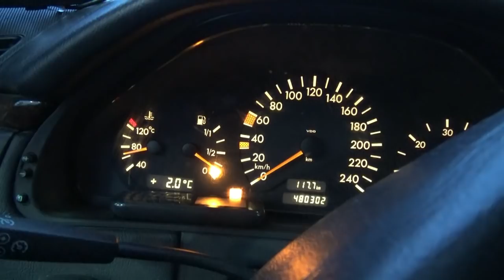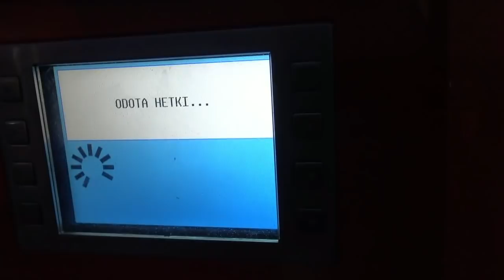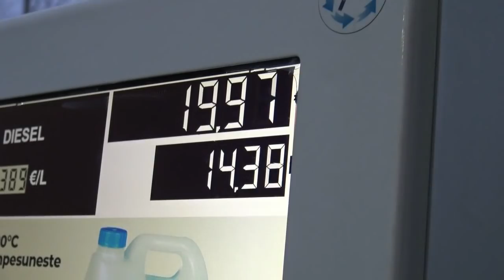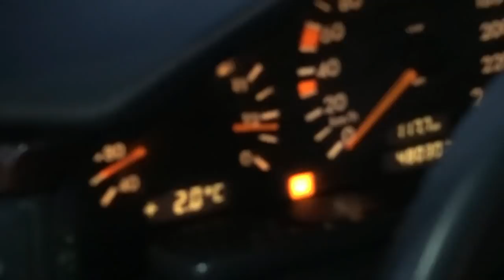ABS ON NAISILLE TEHTY JÄRJESTELMÄ TULEEKO VAIKO EI